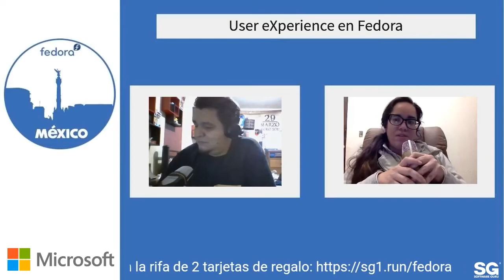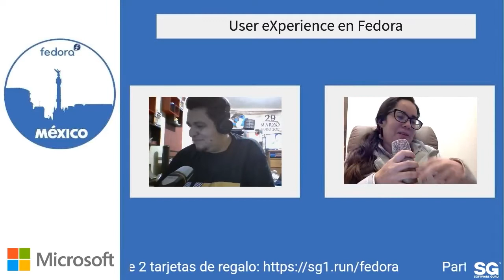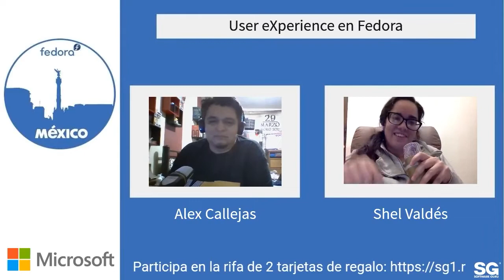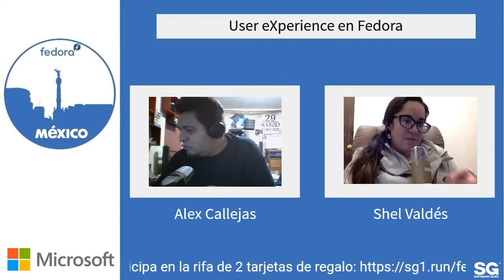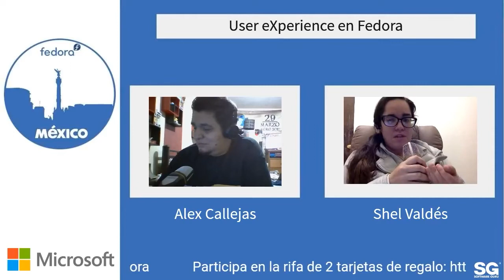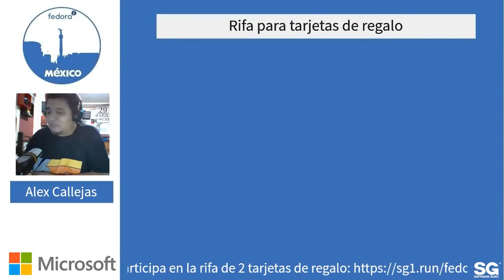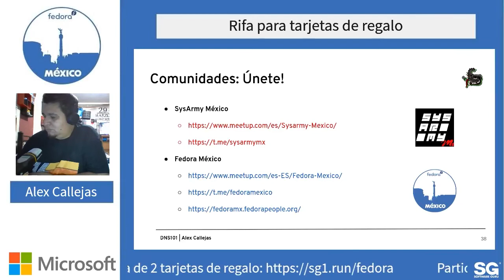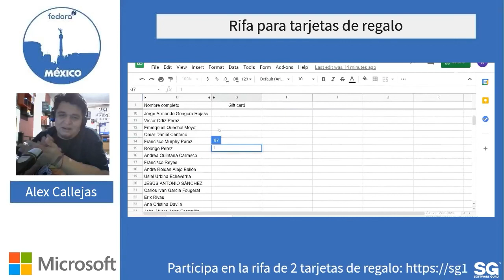FedoraMX 21.01 - User eXperience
¡Acompáñanos a nuestra reunión de Enero!

En esta primer sesión del 2021 iniciamos con la presentación:

*User eXperience en Fedora*
- Shel Valdés (@shelvaldes)